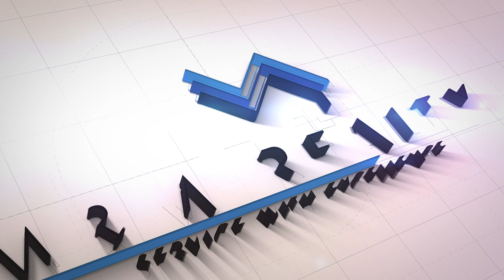16607 New Market Ln, Houston, TX 77083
Enjoy this walkthrough home tour!

Serving Houston REALTORS® Since 2003
Real Estate Photography | Sign Services